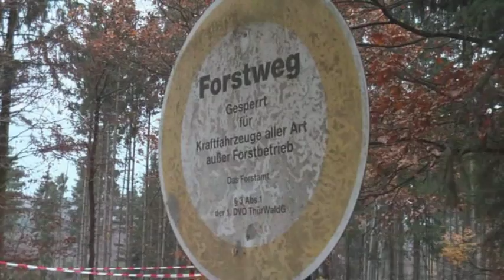10. Rallye Race Gollert "Jens Voigt Gedächtnis" 2009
Video des 10. Rallye Race Gollert 2009 nahe der Wartburgstadt Eisenach.
Gesamtsieger wurde das Team Ruben Zeltner / Petra Zeltner.